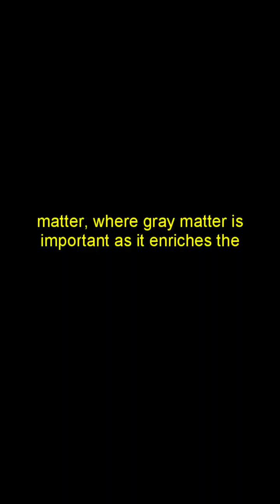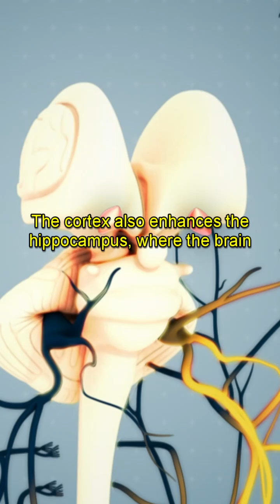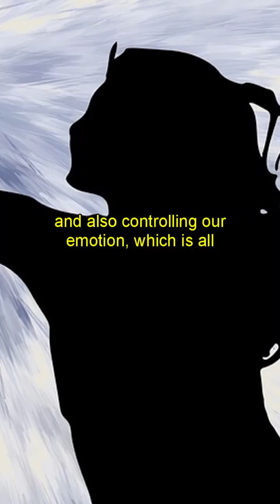Unlocking the Brain: How Gray & White Matter Shape Your Mental Health and Emotions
There are many ways to understand the importance of mental health, need to find out more?

What if understanding your brain could transform your mental health?  Dive deep into the incredible world of your brain’s gray and white matter—how they power motivation, emotional control, memory, and intelligence. Discover how neurons communicate, how the cortex manages fear and memory, and why a well-connected brain is key to resilience and balanced moods.

In this video, learn how neuroscience reveals that our minds are adaptable and capable of growth, giving us control over our emotions and mental well-being. Whether you want to boost motivation, manage anxiety, or simply understand how your brain works, this breakdown offers clear insights into the science behind your mental health.